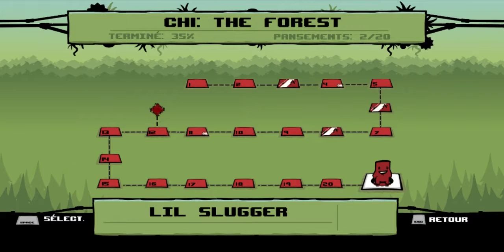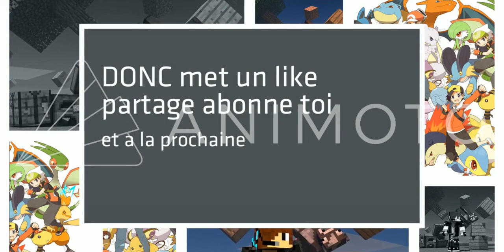C'EST NOËL, JE VOUS DONNE 10 CLÉS DE JEUX STEAM !!! - Super Give Boy